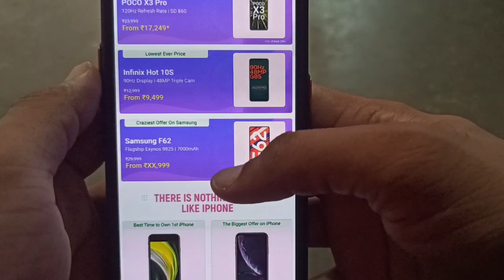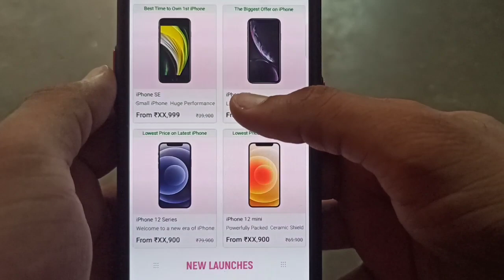Flipkart Big Saving Days Sale July 2021 | 20% Discount Offer 😱😱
dosto es video me maine flipkart ki new sale ke bare me bataya h jo ki 25 july se suru hone ja rhi h